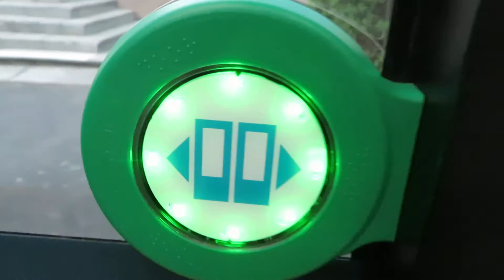IVECO UrbanWay 18 CNG Voith #647 | Ligne 23 déviée | Réseau TAN de Nantes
A bord de l'IVECO UrbanWay 18 CNG n°647 sur la ligne 23 du réseau TAN de Nantes, entre les arrêts Cirque Marais et Bonneville.
Ligne déviée entre Michelet-Sciences et Lemoine (et entre Beauger et Saint Jean-Baptiste de la Salle dans l'autre sens) suite à des travaux.
Filmé le Mardi 24 Avril 2018.